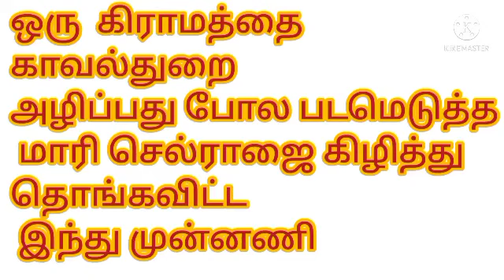ஒரு கிராமத்தையே அழிக்கும் காவல் துறைனு படமெடுத்த மாரிசெல்வராஜை கைது செய்யனும் voc dheeran kongu.